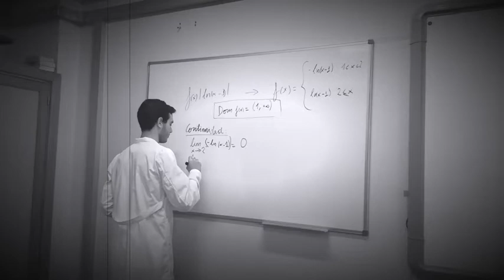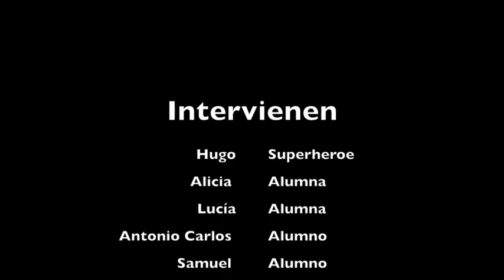Lo ves, ahora no lo ves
Concurso de cortos